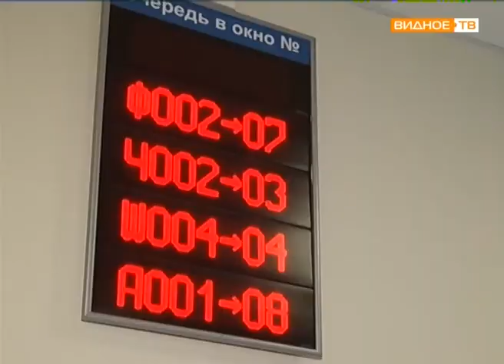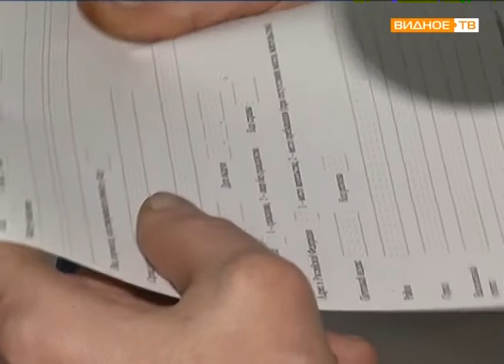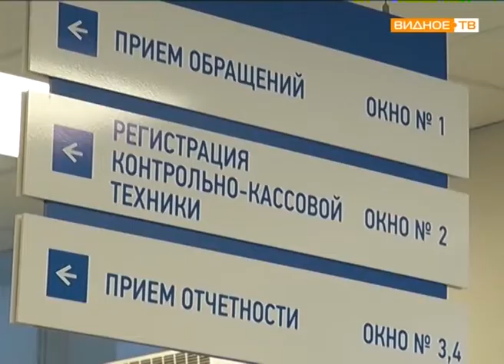"Налоговое время" - до 1 декабря необходимо заплатить имущественный налог